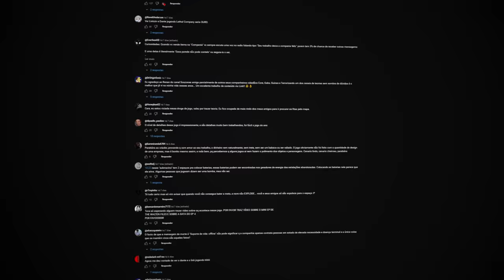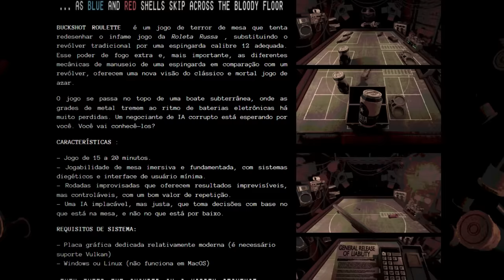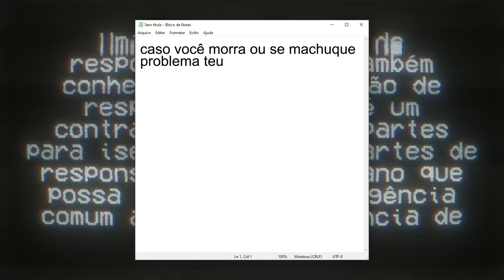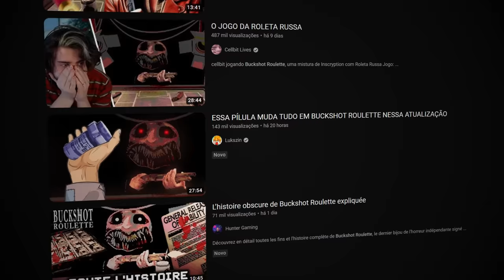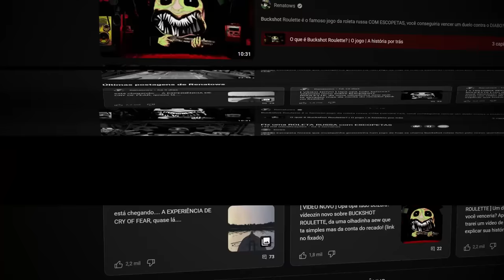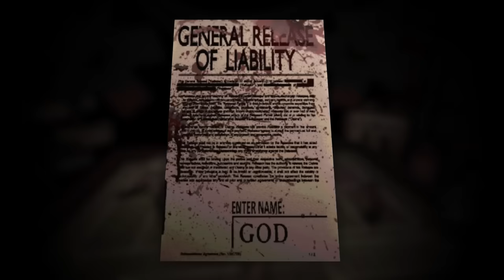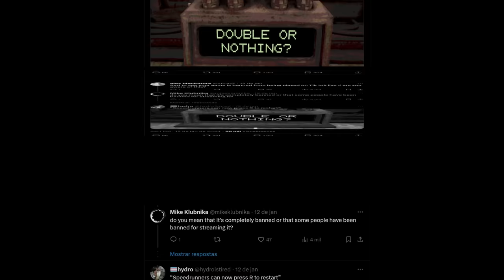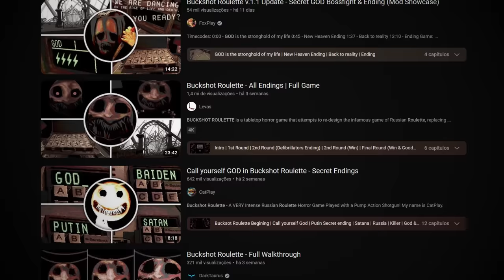O JOGO DA ROLETA RUSSA COM O DIAB...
Hoje é dia de falar de BUCKSHOT ROULETTE... Esse jogo aqui é bala viu... E o vídeo dele ficou brabo também :D